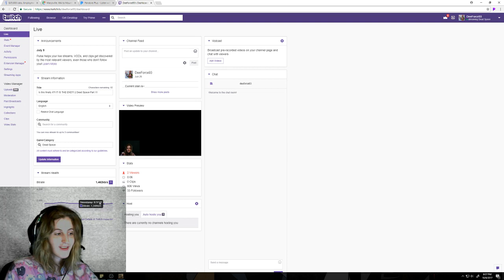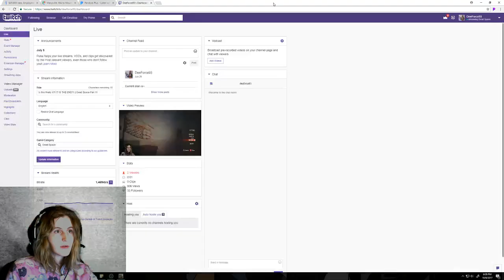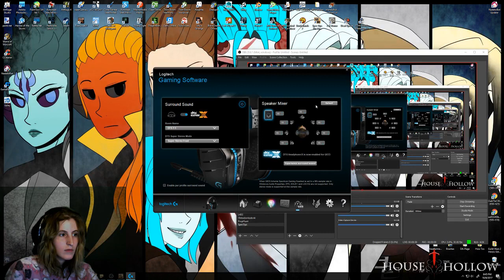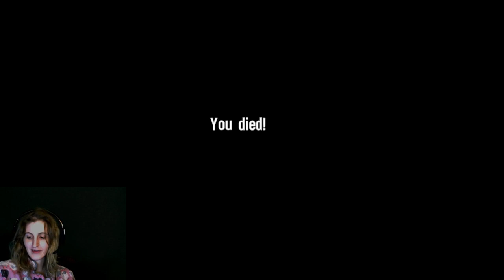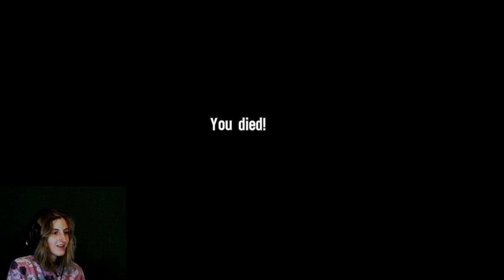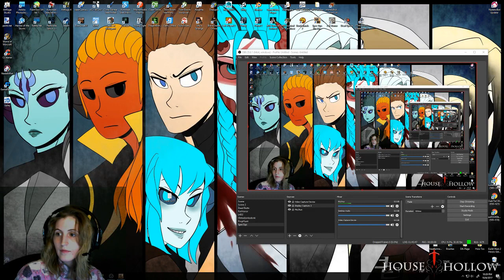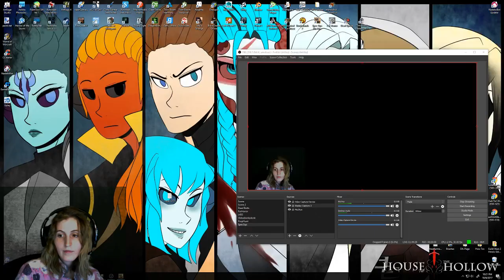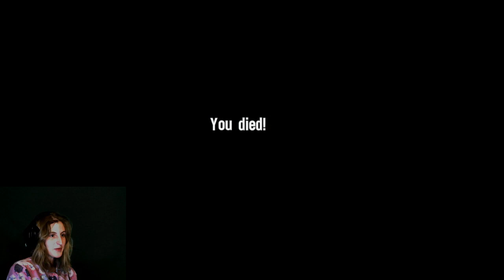Pistols are best friends || Spec Ops: The Line Part 1